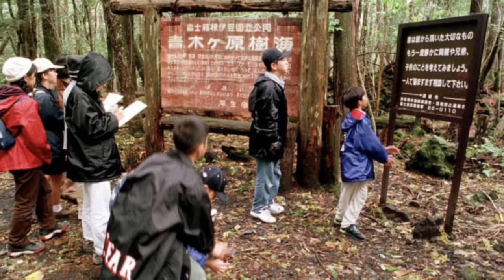HAUNTED BUCKET LIST!!